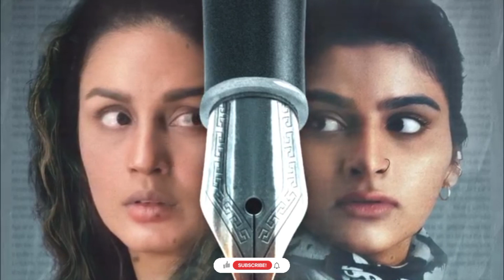MITHYA SEASON 2 TRAILER | Zee5 | Huma Qureshi | Avantika Dassani | Mithya Season 2 Release Date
Mithya is one of the most loved shows on the Zee5 platform. The execution and the performances make the series super hit. The lead roles were played by Huma Qureshi and Avantika Dasani. This show is directed by Rohan Sippy, and it was bankrolled by Applause Entertainment and Rose Audio Visual Production. By the way, Mithya Season 2 is on its way.

JAI HIND
JAI BHARAT